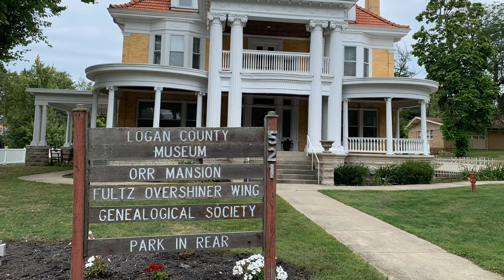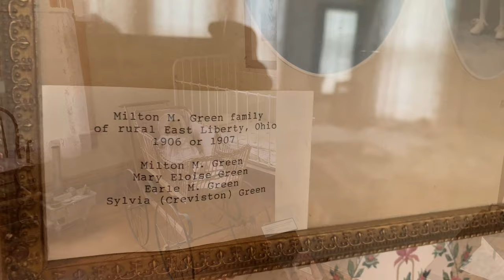The William Orr Mansion and House in Bellefontaine Ohio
Here’s a walkthrough and a look inside the William Orr Mansion and House in Bellefontaine Ohio.